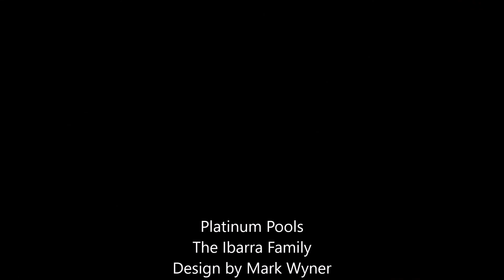Platinum Pools - The Ibarra Family - By Mark Wyner